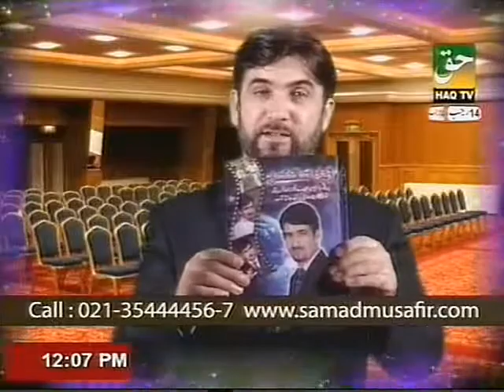Problems related to Eyes By PROF. DR. ABDUL SAMAD (Part-2)